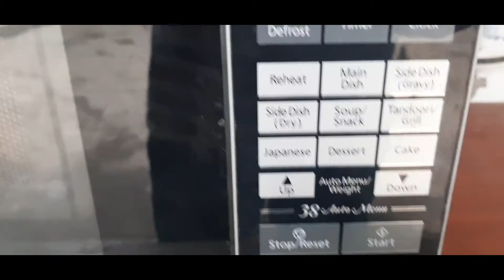Bina oven ke banayen Ghar par dominos Pizza।Kids special।Ghar ki rasoi